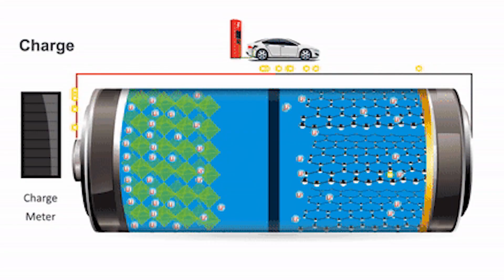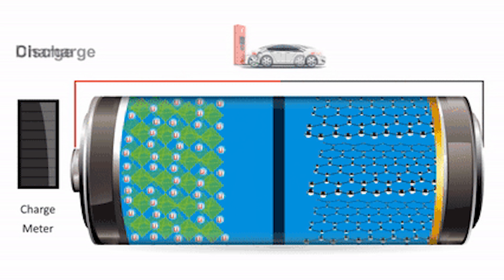చంపేస్తుంది | fast charging killing your smartphone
fast charging killing your smartphone
dart charger
fast charger
smartphone